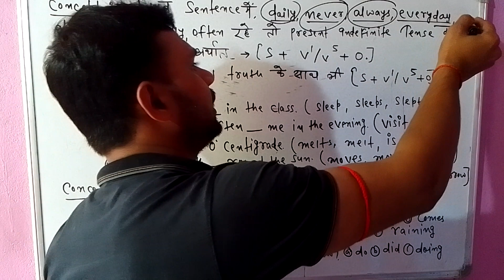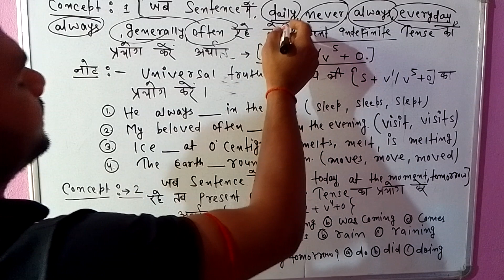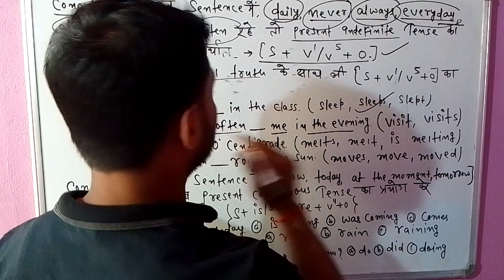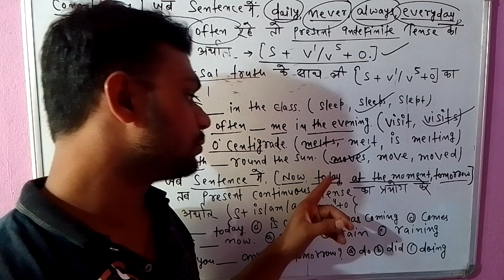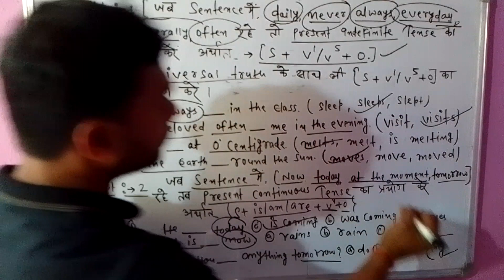BSEB. TIME/TENSE .ENGLISH GRAMMAR MOST IMPORTANT CLASS 12 TH,🔥🔥🔥🔥🔥